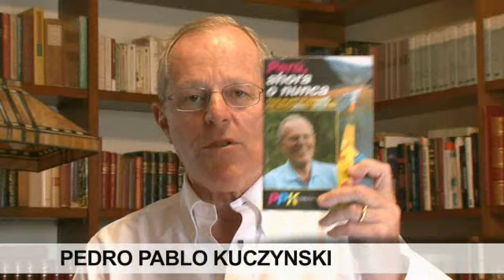El Plan de Gobierno